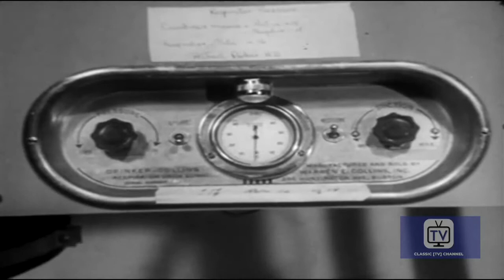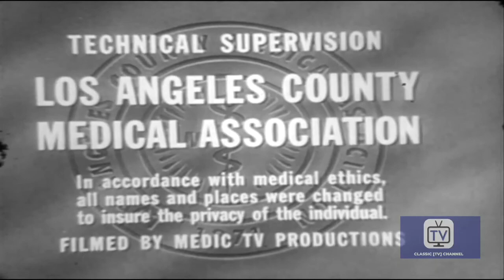Medic | Season 1 | Episode 15 | The Breath of Life | Richard Boone | Mary Stewart | Robert Stevenson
Obsessively self-reliant Dr. Robert Parker faces an uncertain future and an extended period of reliance on an iron lung (and on other people) after he contracts a case of polio.